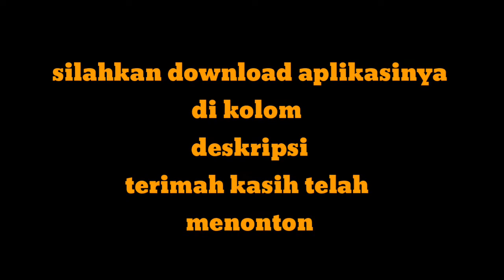DOWNLOAD HIGGS DOMINO RP VERSI 187 BLACK JACKPOT JACKPOT JACKPOT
link download ada di kolom komentar gaes